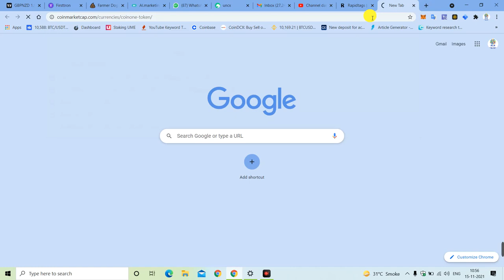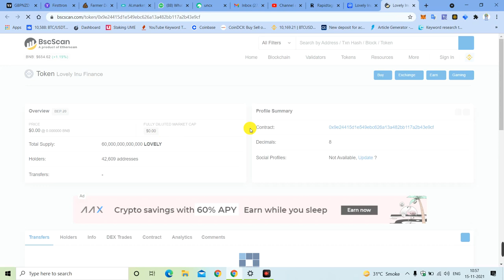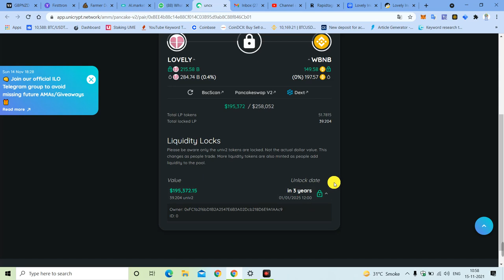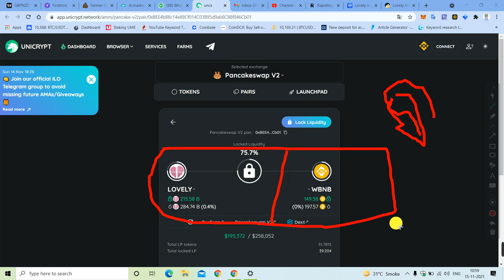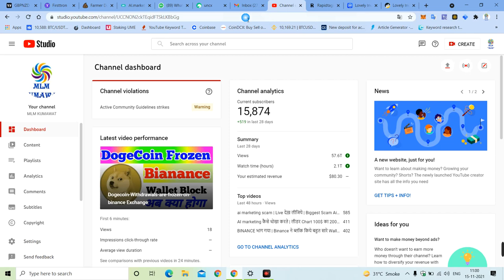Lovely INU 75% liability Lock | lovely inu coin news today